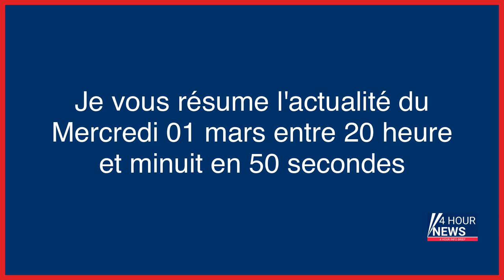Résumé de l'actualité du jour : Mercredi 01 mars entre 20h et minuit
- Journal de guerre d’un soldat ukrainien, épisode 1
- De sa création à sa réussite, TikTok en quatre chiffres
- Il lâche son chien sur des policiers au Kremlin-Bicêtre : au moins deux blessés
- Black Lives Matter : New York va payer des millions de dollars pour des violences policières
- Un homme condamné à 28 ans de réclusion criminelle pour le meurtre de sa compagne
- Seine-Saint-Denis : une fusillade à Bondy fait deux blessés par balle